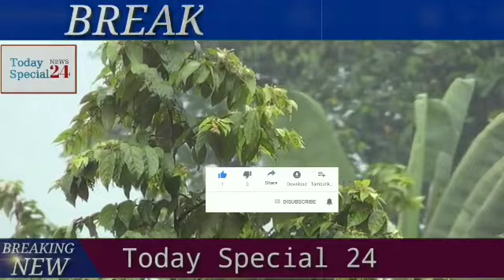বাংলাদেশের আবহাওয়ার খবর আজকের || Bangladesh Weather Report Today